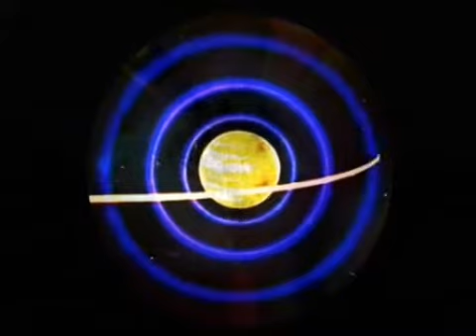Roger Waters, Dark Side of the Moon, Live 2007, Part 2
Concierto en vivo de Roger Waters en Argentina 2007, parte 2.